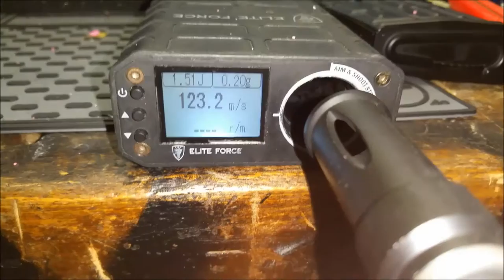Review | S&T Armament (Beretta) ARX 160 SAEG german / deutsch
FV zu Besuch bei den ASFS in Heinersdorf!

Getestet wurden sie auf dem Airsoftspielfeld in Heinersdorf danke an der Stelle an die ASFS.

Zu sehen ist hier die S&T ARX 160 SAEG zu bekommen bei Begadi.

Links:
ARX 160 Elite Version

ARX 160 Sportsline Version

Schnitt: Heubi
Material: Heubi

Schnitt und Mischen:
Heubi